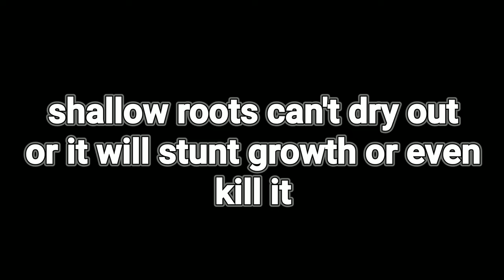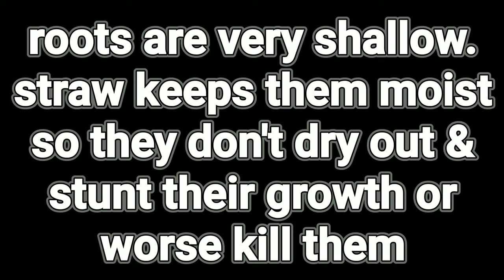all my blueberry tips and tricks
I've been growing multiple varieties of blueberries all of my adult life.  I love them so much they were literally the first or second thing I planted on my homestead in 2015/2016 (i think i did the blueberries first and 5 varieties of pawpaw trees second, followed by the garden, then orchard, then grapes, then berries, then oddball stuff like figs, lemons, limes, and bananas).

There is nothing you can buy store bought that taste like home grown blueberries fresh off the plants.  But like nearly all berries and fruits, they are not a set it and forget it plant.

I've watched many YouTube videos that i knew the first-time blueberry growing people were going to fail even though their video made it seem like they were professional blueberry farmers.

So, i compiled my list of tips and tricks based on what i see others doing wrong repeatedly. Excuse me forgetting some words, I'm technically still recovering from cancer chemo and radiation therapy and memory problems are still a daily issue.

Don't hesitate to share your experiences, tips and tricks, or call me out on anything i said that is wrong.  This channel will always be about everyone helping others by sharing information because learning is how we all grow together and evolve.

Grow what you eat and eat what nature provides!

God bless you, God bless your families, god bless your homesteads.

espoma organic soil acidifier is what I use on all my acidic soil loving plants:
60 lb (2 x 30 lb bags)(If you have a lot of plants)
30 lb bag (If you have a lot of plants)
12 lb (2 x 6 lb bag)
6 lb bag

How can you tell how much you need:
For new plants in a container, you will just have to experiment depending on size of container and volume of soil.  I'd suggest to move ph one whole point, i.e. ph 7 to ph 6, doing 1/8 cup increments and checking ph every week for small containers and 1/2 cup increments and checking ph every week for larger containers.

For new in-ground plants, to move ph one whole point, i.e. ph 7 to ph 6, usually takes 1 - 2 lbs per plant.

For established plants in ground, each plant generally takes 1-2 lbs per growing year.  As an example, my blueberries get 1 lb before they bloom and 1 lb at fruit set.  If you had 10 blueberry plants, that means you would need 10 x 2 or 20 lbs per year.

Use a ph meter to measure ph easily:
Digital one I have used for years